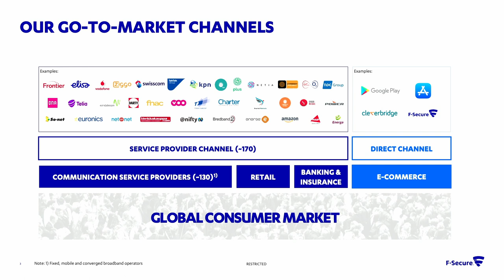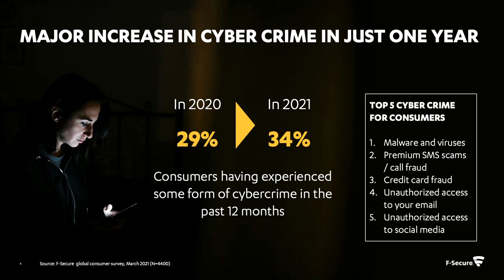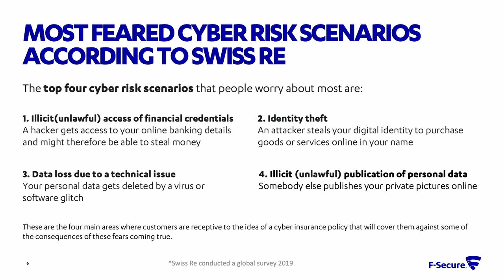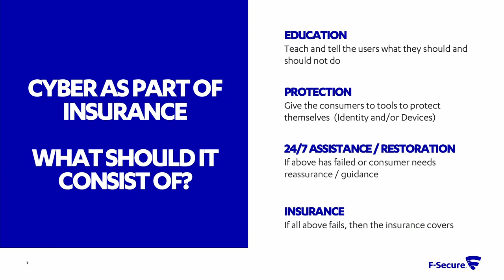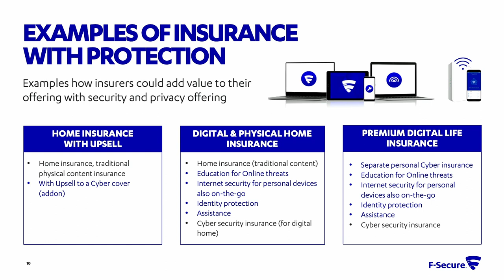Francesco Carbone | La cybersecurity come revenue stream per il mondo assicurativo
Sessione 13 | Deep Tech
Francesco Carbone | New business sales manager Italy and DACH F- Secure Corporation
“La cybersecurity come revenue stream per il mondo assicurativo”